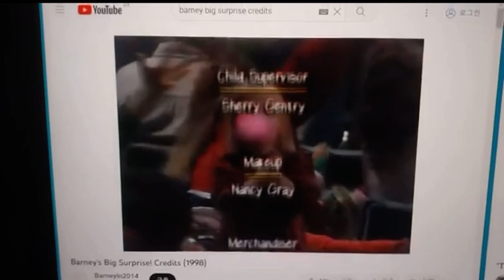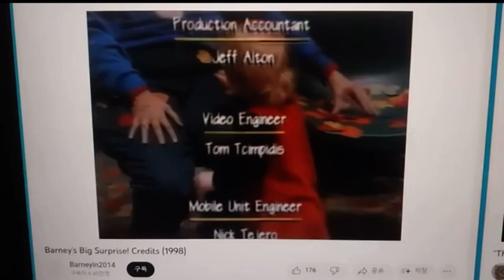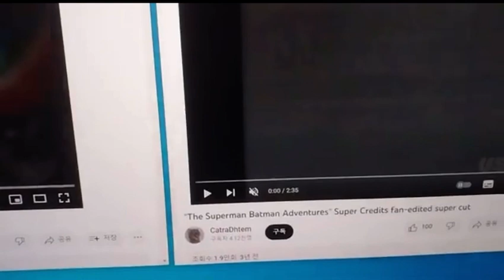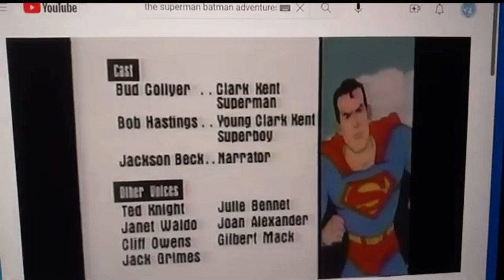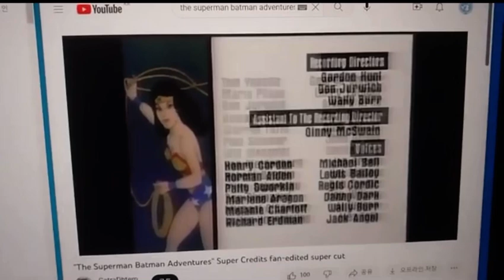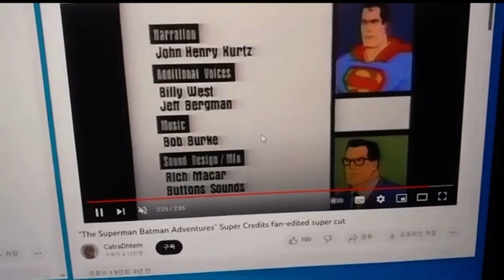Barney & The Superman Batman Adventures Credits Remix